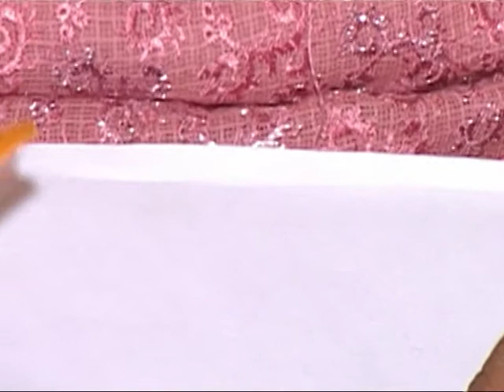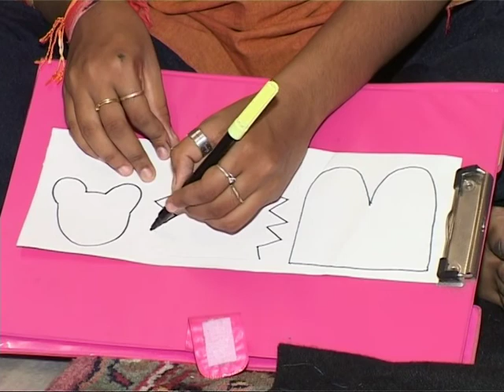Lion & Tiger Finger puppet - Making